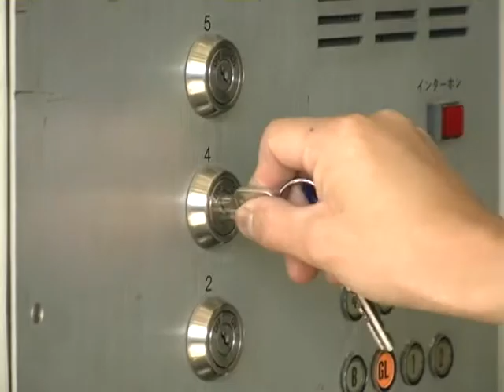加達利(KATOLEC)有限公司 LOGISTICS